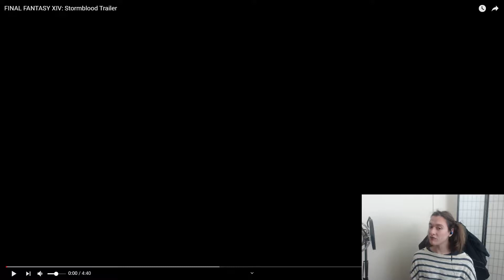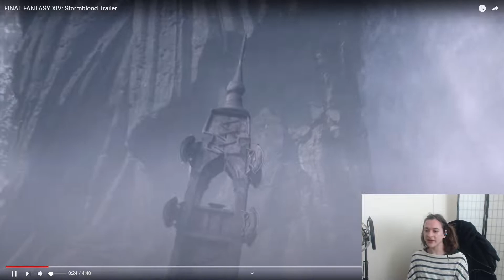GW2 Player Reacts - FFXIV "Stormblood" Cinematic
This is the final trailer that I need to react to in order to be fully caught up, so here it is!